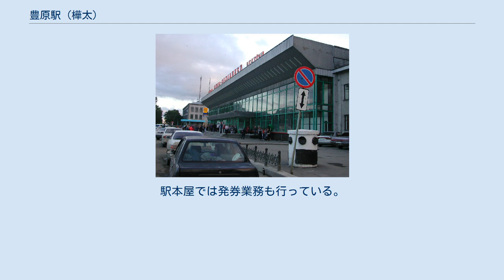豊原駅 (樺太)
豊原駅（とよはらえき）は、かつて樺太豊原市に存在した鉄道省樺太東線の駅である。
現在はロシア鉄道極東鉄道支社サハリン地域部のユジノサハリンスク駅（ст. Южно-Сахалинск）である。
 現状に関しては、サハリン州およびサハリンの鉄道の項目も参照のこと。
 1906年にコルサコフ（楠渓町）から敷設された軍用軽便鉄道の終着駅ウラジミロフカ駅を前身とする。
翌1907年（明治40年）の樺太庁鉄道移管後、一般運輸を開始。
1911年（明治44年）7月には豊原─小沼間延伸開業により中間駅となり、1925年（大正14年）には豊真線豊原─鈴谷間開業に伴い分岐駅となった。
1943年（昭和18年）4月に鉄道省に編入され、同省樺太鉄道局の所在駅となった。
 戦後の1946年2月、豊原に設置されたソ連運輸通信省南サハリン鉄道局に編入され、同年6月に豊原がユジノサハリンスクに改称されたことに伴い、駅名をユジノサハリンスクに改称した。
 現在もサハリン島内最大の鉄道拠点駅で、貨客駅である。
現駅本屋は1980年代に建設されたもので、2013年に大規模な改修工事が行われた。
構内側線は9線で2面のホームを持ち、構内にはユジノサハリンスク機関区が設置されている。
貨物は重量30トンまでの発送・受け取りを取り扱っており、旅客はコルサコフ、ノグリキ（支線直通を含む）、ホルムスク方面および旧豊真線のノヴォデレヴェンスカヤ方面の長距離および近郊列車が発着。
駅本屋では発券業務も行っている。
 改築前の駅舎・2003年 ^ 日本鉄道旅行地図帳 滿洲・樺太（今尾恵介・原武史 監修 新潮社 2009年）p.65 ^ 日本鉄道旅行地図帳 滿洲・樺太 p.35 ^ 南樺太:概要・地名解・史実（西村いわお・著、高速印刷センター内出版部 1994年）p.60